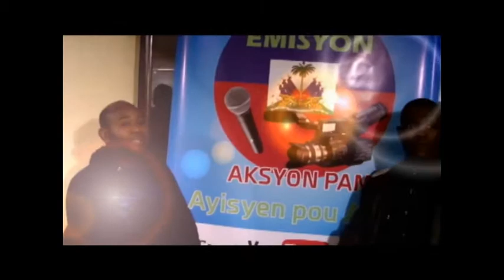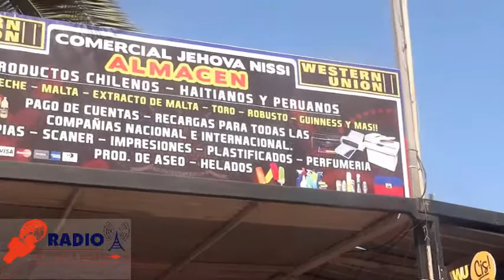Emisyon aksyon pam ( yon ayisyen kap deplaye nan Chili)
30 de marzo Santiago de Chili komin Conchali
Avec Roosevelt Andre Et Joram Prudent.